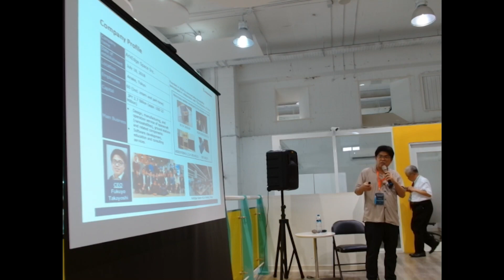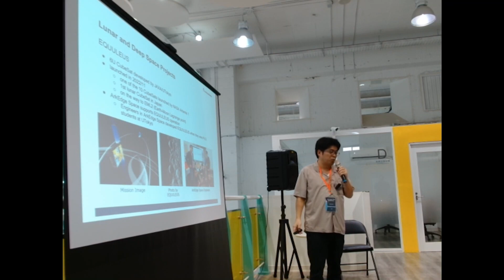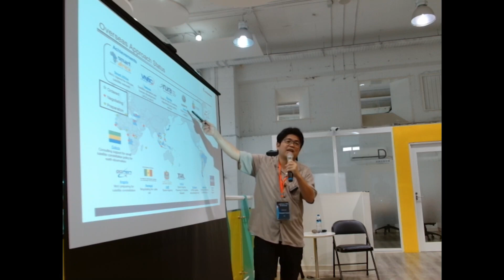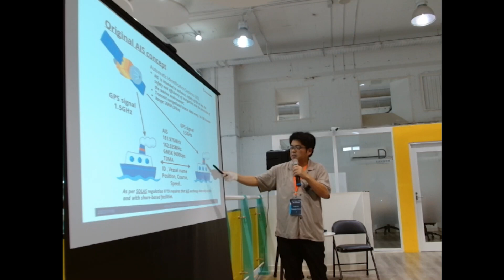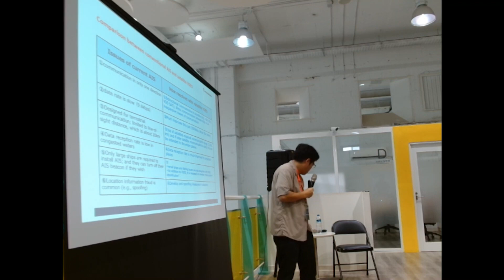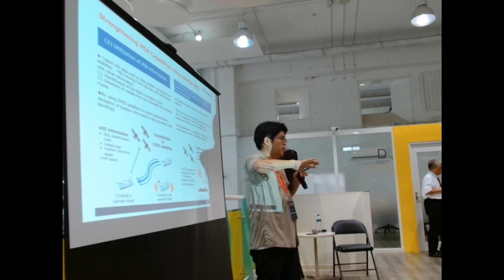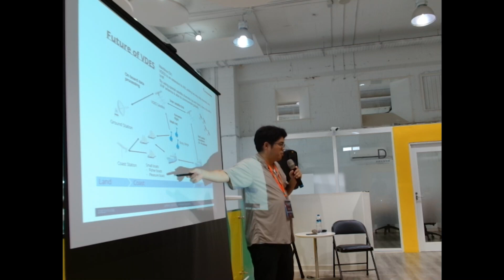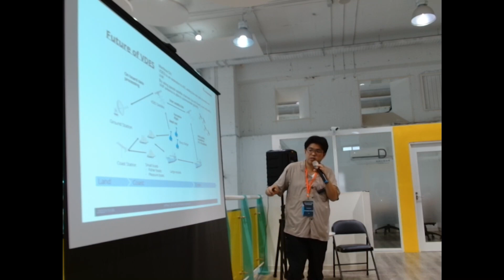Taiwan VDES AIS Workshop - Takayoshi Fukuyo CEO, ArkEdge Space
2023 Taiwan VDES AIS Workshop
(July 22, 2023) @ Zhongli Dist
Speaker: Takayoshi Fukuyo CEO, ArkEdge Space